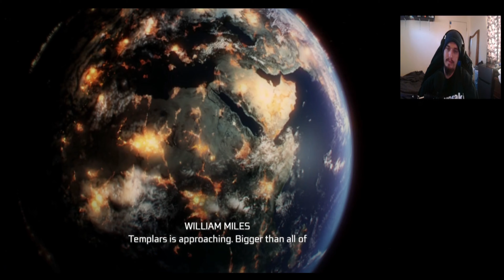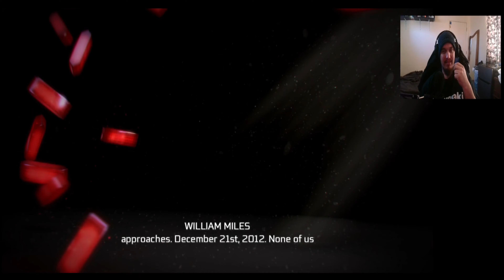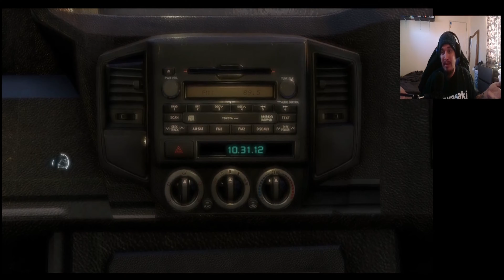Assassin's Creed 3 - Walkthrough - Pt.1 " Haytham Kenways"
Created & Editour by Fox James

Its been a while since I have done a gaming video but please feel free to leave a comment if theres more that you want to see on other games, comment down below. Also if you want to see more game play on some more games or make any request for games you can follow me on my Twitch page or streams in this link thats in the description or if you can find me also at my discord an for my twitter I frequently check that.

I've missed you all and ill try my best to make things right. Also to do videos on my favorite Assassin's Creed of all time and remember thumbs up if you like an want me to continue from here or should I start from the first as a Triligy? yes to continue from here or OH YEAH! for the triligy.